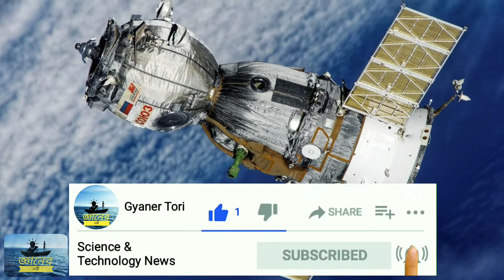ম্যালেরিয়ার নতুন ওষুধ। স্পেস-X । বাংলাদেশে করোনা ভ্যাকসিন ।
ম্যালেরিয়ার নতুন ওষুধ। স্পেস-X । বাংলাদেশে করোনা ভ্যাকসিন/খবর#১৪